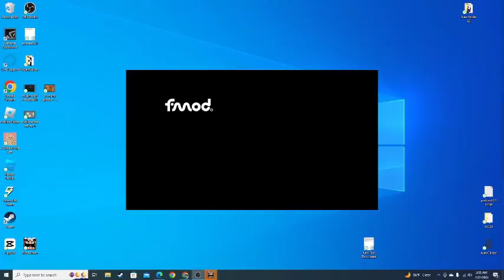fast migraine saloon (pizza tower p rank 9)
this is my p-rank of fast food saloon the weenie was to much to deal with